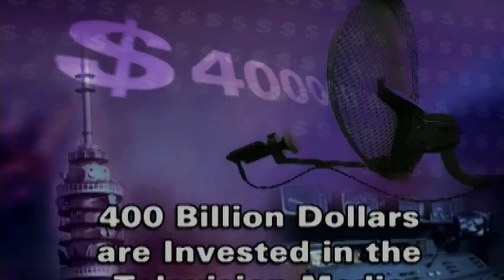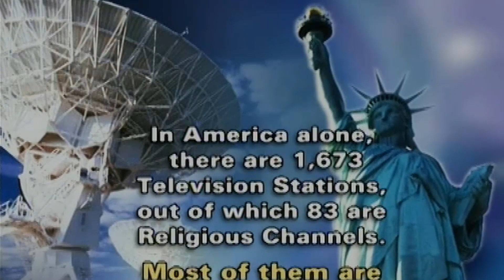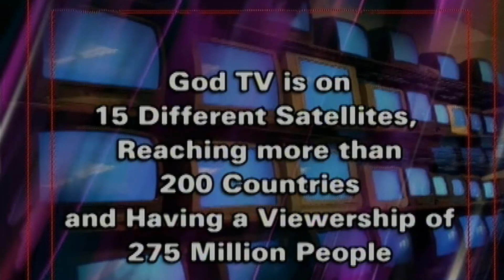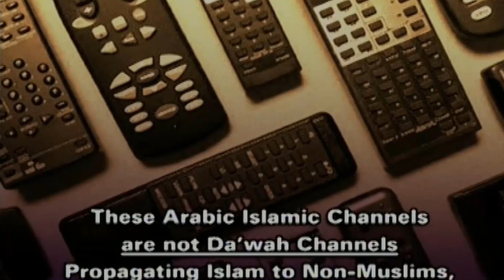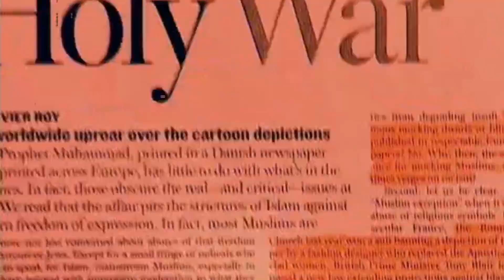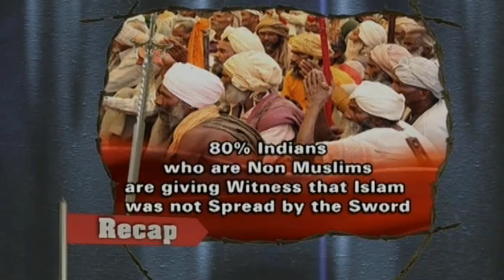Media And Islam War or Peace, Dr Zakir Naik, Part 3